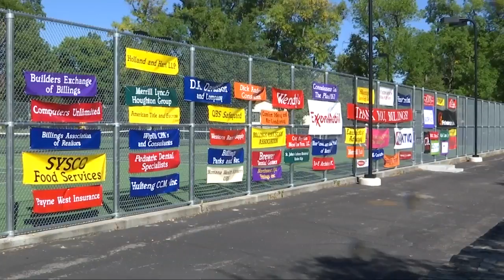Organizers gearing up for Saturday Live in Billings